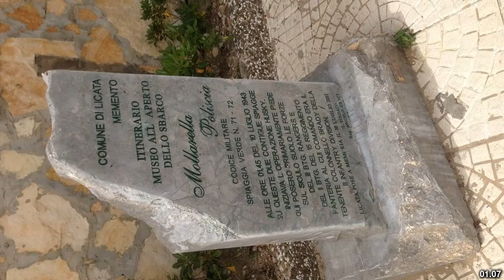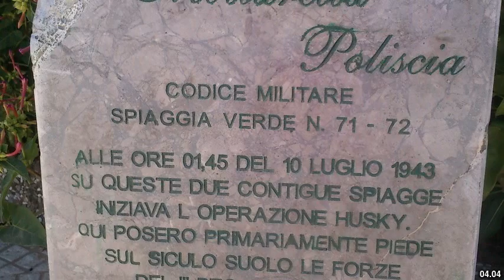Best places to visit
Best places to visit - Licata (Italy) Best places to visit - Slideshows from all over the world - City trips, nature pictures, etc.